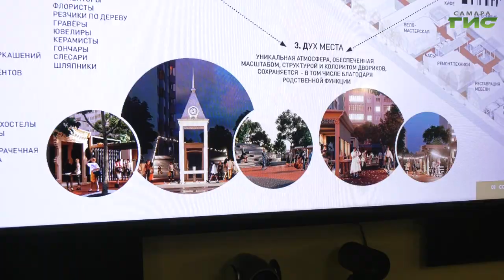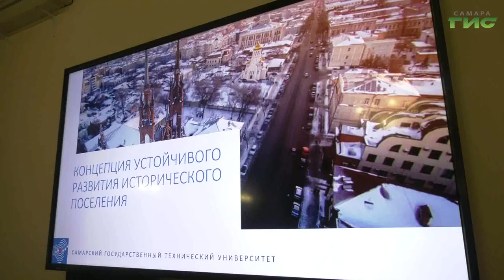В Самаре обсудили развитие концепции исторического поселения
Развитие исторического поселения Самары обсудила глава города Елена Лапушкина с представителями общественных организаций, экспертного и научного сообщества. Сейчас администрация Самары трудится над концепцией устойчивого развития исторического поселения города, работает над созданием организации-оператора по развитию исторического поселения, разрабатывает нормативно-правовую  базу для создания условий для муниципально-частного партнерства. Подробности в нашем материале.